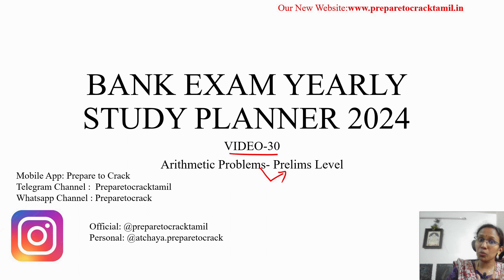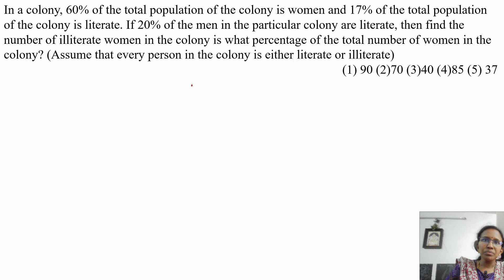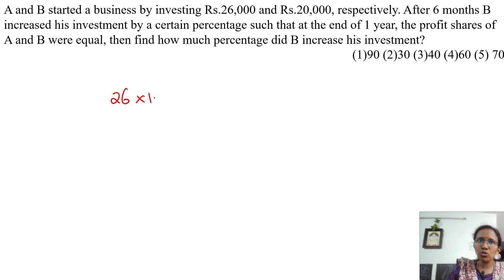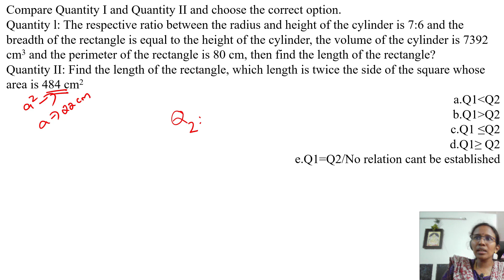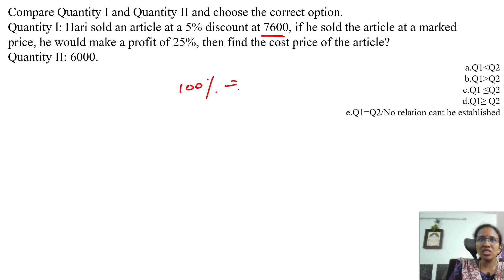ARITHMETIC PROBLEMS PRELIMS LEVEL-Prepare to Crack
Our Mobile app:(To access free quiz,free study material, to purchase course)